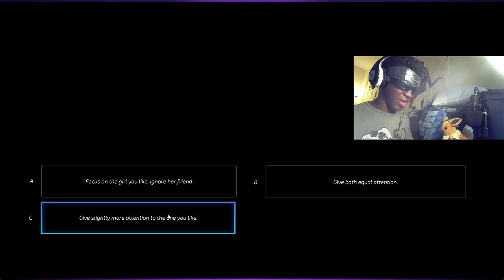THE SEXIEST MAN IS BACK TO GET 2 MORE | Super Seducer(Chapter 2)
Shoutout to @PUATrainingmedia      and everyone who helped make the game.